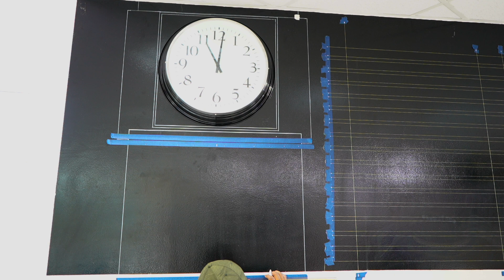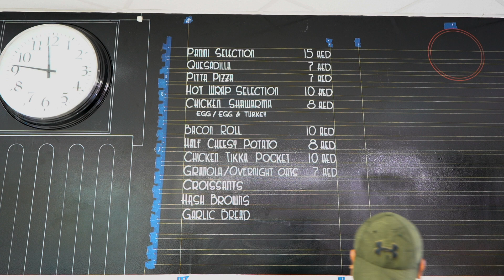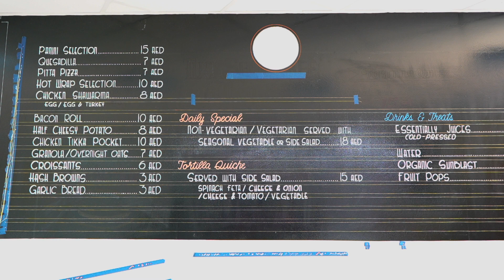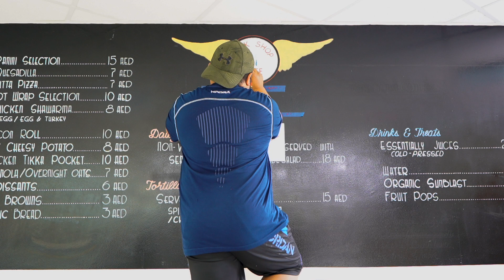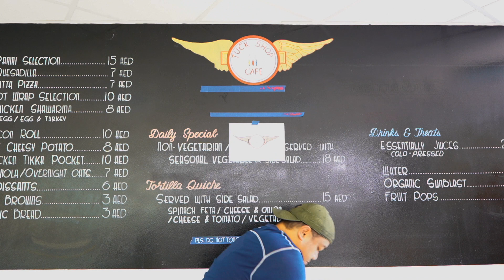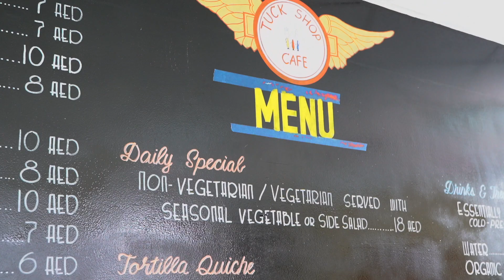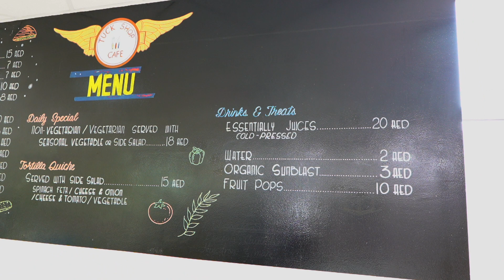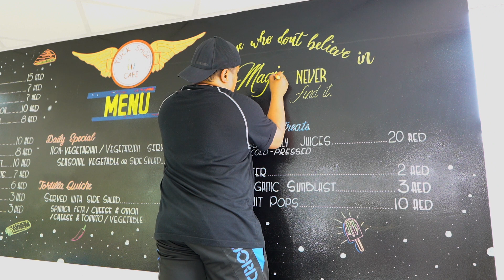TIMELAPSE: Menu Board Hand Lettering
A timelapse of menu board hand lettering in a british school canteen.